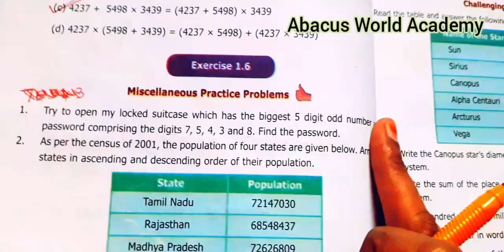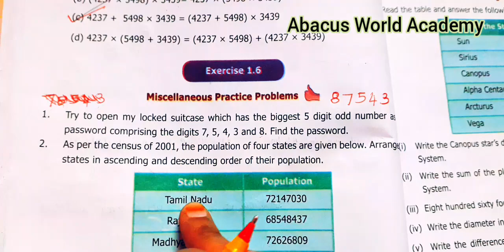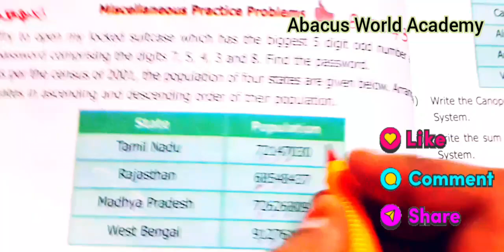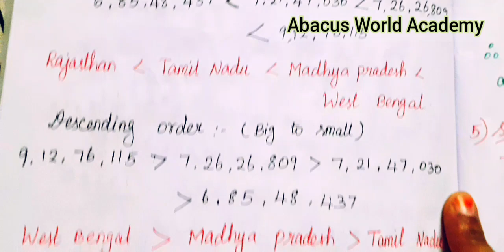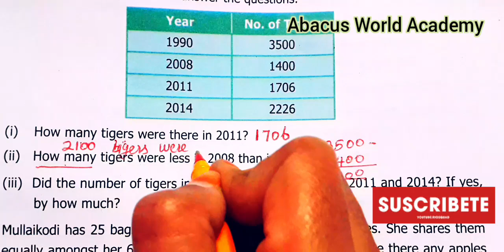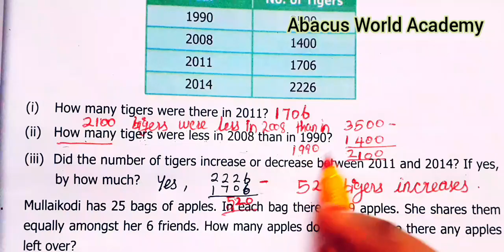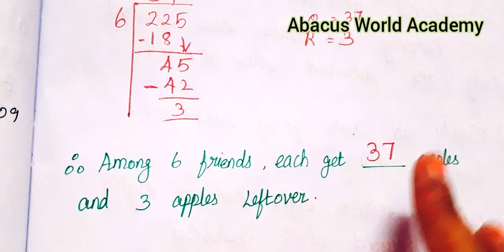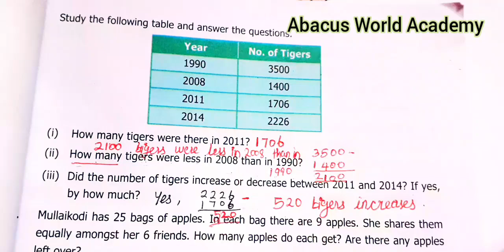6th MathsTerm 1Exercise 1.6Miscellaneous Practice Problemschapter 1 Numbersfullycompleted pgno 28,29